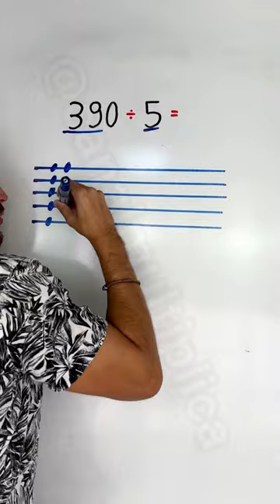Método JAPONÊS da DIVISÃO por 5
Fala, rapaziada! No vídeo de hoje eu ensinei o método japonês da divisão por 5.

Aqui na descrição eu deixo alguns links de vídeos, livros e sites/aplicativos que eu indico para vocês estudarem da melhor forma possível. Se gostar do conteúdo, não esqueça de se inscrever no canal, curtir o vídeo, ativar o sininho para não perder os próximos conteúdos, comentar e mandar esse vídeo para os amigos que têm dificuldade em matemática porque...Quem compartilha, Multiplica! Foco no estudo! Até o próximo vídeo!!

LIVROS DE MATEMÁTICA:
1) Gelson Iezzi: Fundamentos da Matemática Elementar (volume 1 ao 11).
volume 1: funções e conjuntos
volume 2: logaritmos
volume 3: trigonometria
volume 4: sequências, matrizes, determinantes e sistema
volume 5: combinatória e probabilidade
volume 6: complexos, polinômios e equações
volume 7: geometria analítica
volume 8: limites, derivadas e noções de integrais
volume 9: geometria plana
volume 10: geometria espacial(posição e métrica)
volume 11: matemática comercial, matemática financeira e estatística descritiva

2) TQM: Teoria e Questões de Matemática.
Ensino fundamtental
Ensino médio

3) Sou péssimo em matemática
4) 1000 questões de matemática - escolas militares
5) O homem que calculava

MEU CANAL:
Meu nome é Guilherme Cecilio e aqui você vai aprender matemática de forma mais clara para passar no colégio ou, até mesmo, no seu concurso! Quem compartilha, Multiplica. Foco no estudo!